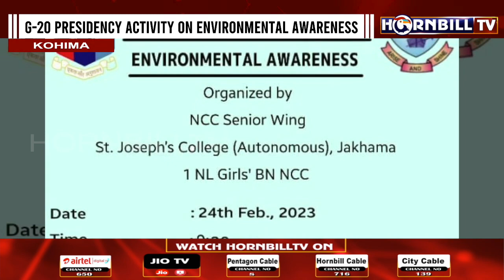NCC (SW) OF ST JOSEPH COLLEGE ORGANIZES PROGRAM